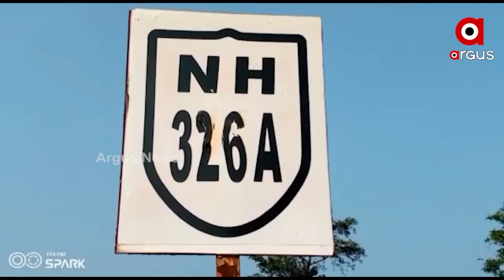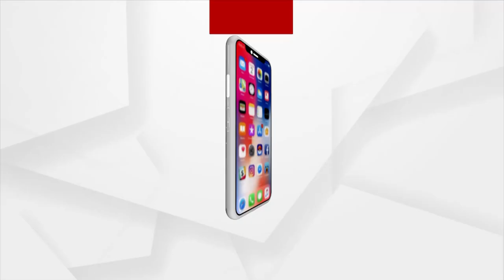ରାସ୍ତା ପାଲଟିଛି ମରଣଯନ୍ତା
ରାସ୍ତାର ଅବସ୍ଥା ଶୋଚନୀୟ। ୩୨୬ ନମ୍ବର ଜାତୀୟ ରାଜପଥର ଅବସ୍ଥା ଶୋଚନୀୟ ହୋଇପଡିଛି। ରାସ୍ତା ସାରା ବିରାଟ ବିରାଟ ଗର୍ତ୍ତ। ଫଳରେ ଅନେକ ସମୟରେ ଛୋଟବଡ ଦୁର୍ଘଟଣା ଘଟୁଛି